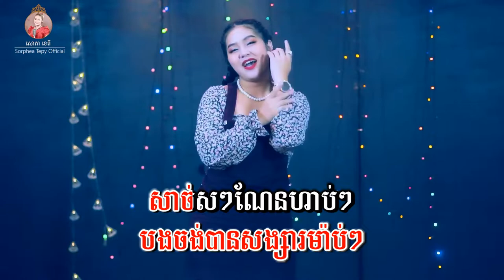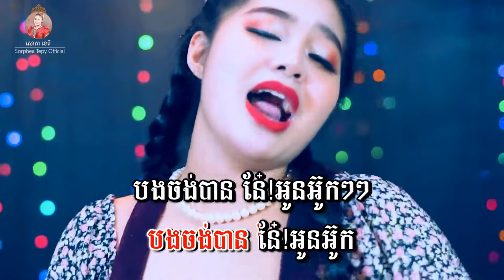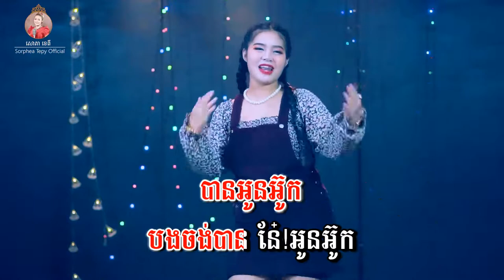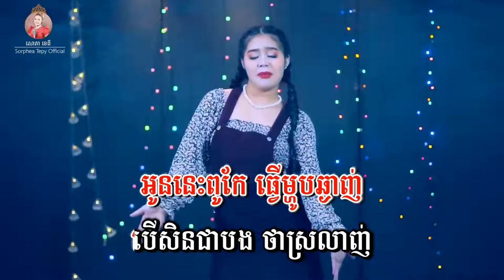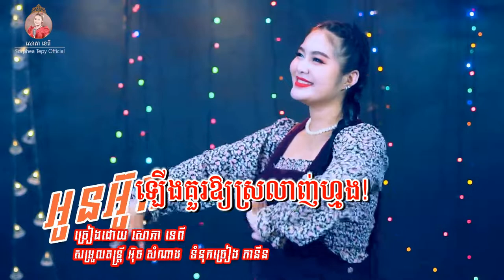អូនអ៊ូក - សោភាទេពី | VIDEO LYRICS